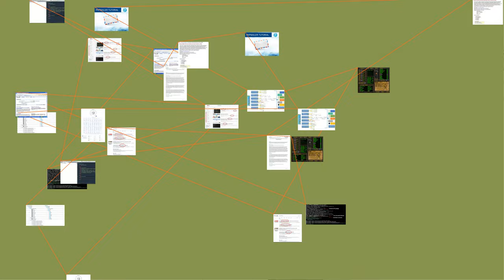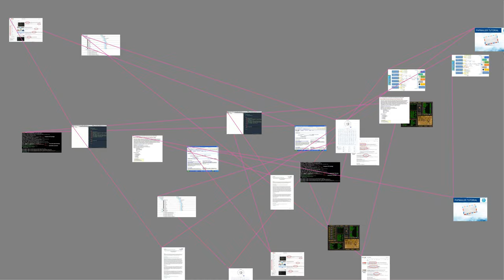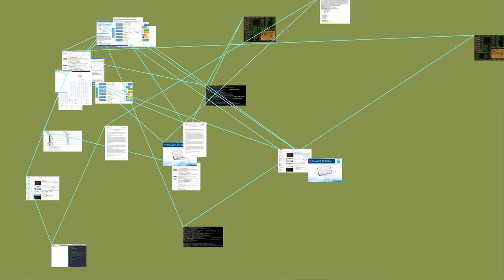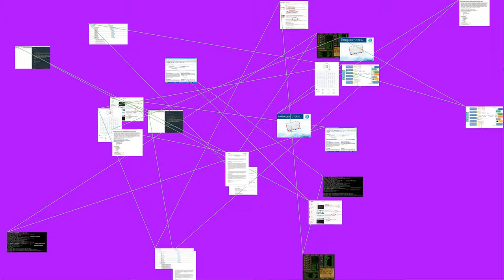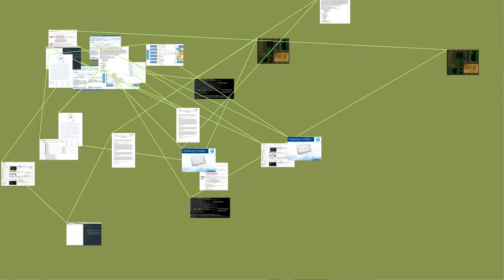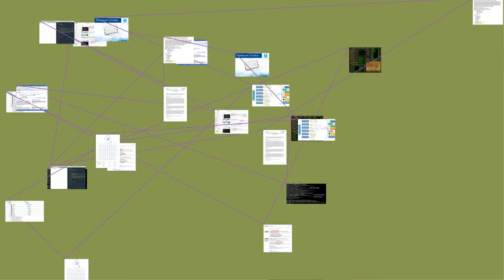MUST WATCH: A conserved non-coding sequence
A conserved non-coding sequence (CNS) is a DNA sequence of noncoding DNA that is evolutionarily conserved. These sequences are of interest for their potential to regulate gene production.
CNSs in plants and animals are highly associated with transcription factor binding sites and other cis -acting regulatory elements. Conserved non-coding sequences can be important sites of evolutionary divergence as mutations in these regions may alter the regulation of conserved genes, producing species-specific patterns of gene expression. These features have made them an invaluable resource in comparative genomics.
Sources
All CNSs are likely to perform some function in order to have constraints on their evolution, but they can be distinguished based on where in the genome they are found and how they got there.
Introns
Introns are stretches of sequence found mostly in eukaryotic organisms which interrupt the coding regions of genes, with basepair lengths varying across three orders of magnitude. Intron sequences may be conserved, often because they contain expression regulating elements that put functional constraints on their evolution. Patterns of conserved introns between species of different kingdoms have been used to make inferences about intron density at different points in evolutionary history. This makes them an important resource for understanding the dynamics of intron gain and loss in eukaryotes (1,28).
Untranslated regions
Some of the most highly conserved noncoding regions are found in the untranslated regions (UTRs) at the 3' end of mature RNA transcripts, rather than in the introns. This suggests an important function operating at the post-transcriptional level. If these regions perform an important regulatory function, the increase in 3'-UTR length over evolutionary time suggests that conserved UTRs contribute to organism complexity. Regulatory motifs in UTRs often conserved in genes belonging to the same metabolic family could potentially be used to develop highly specific medicines that target RNA transcripts.
Transposable elements